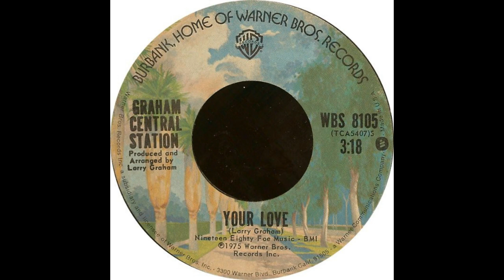ISRAELITES:Graham Central Station - Your Love 1975 {Extended Version}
Graham Central Station - Your Love 1975 {Extended Version}